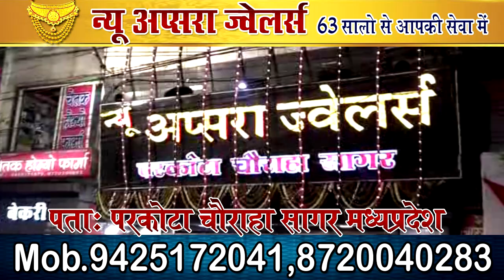सागर में भाजपा महापौर प्रत्याशी के काफिले का जोरदार स्वागत किया गया